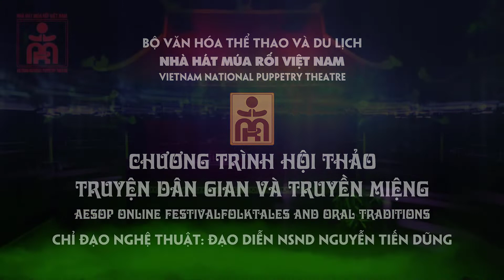Hội thảo truyện dân gian & truyền miệng